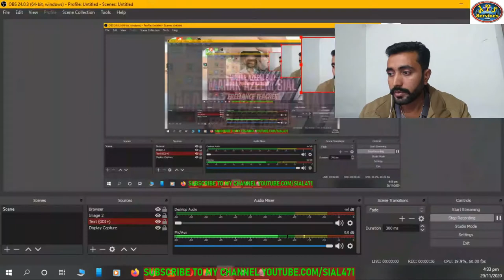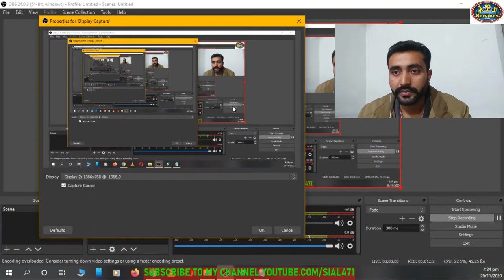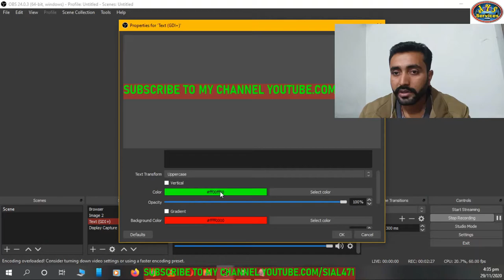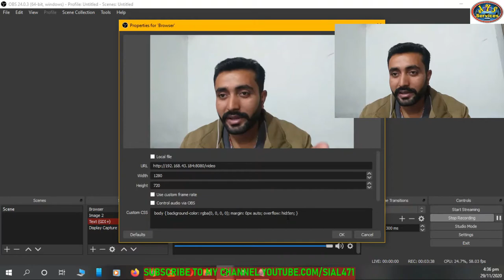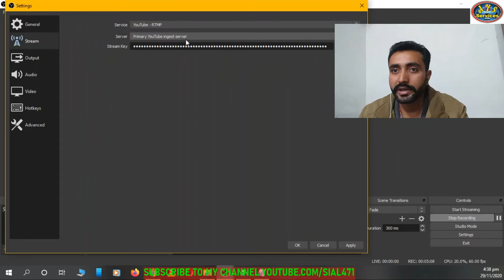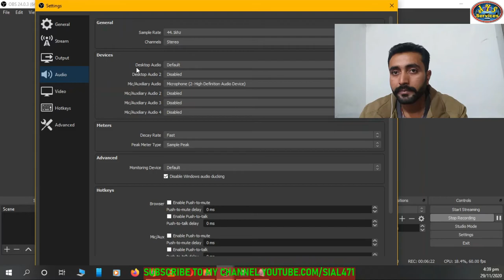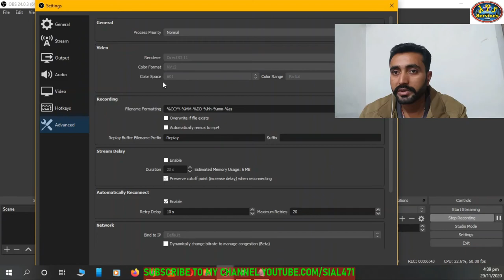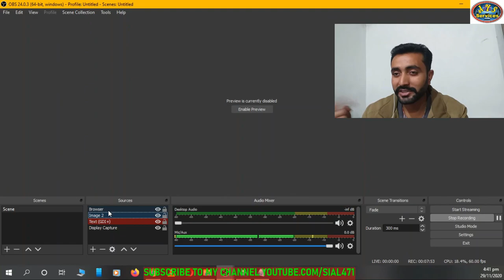How to record screen || How to do live stream || Best screen recorder for pc || 2020 || OBS studio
This video is about best steaming software and best screen recorder software. OBS studio is best for screen recording for YouTube and also best for YouTube live streaming. Its the best live streaming software.
I'll tell you how to record screen with obs. OBS recording is best.
How to screen record on windows. Screen recorder windows 10.
Free screen recorder for pc without watermark.